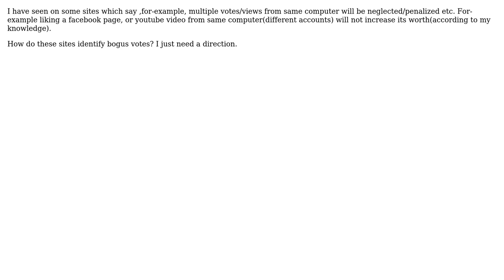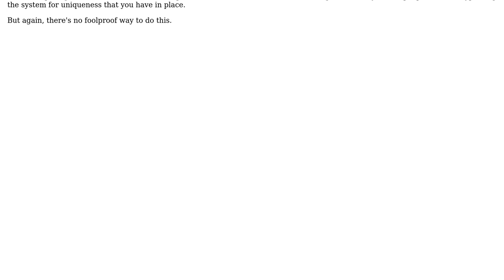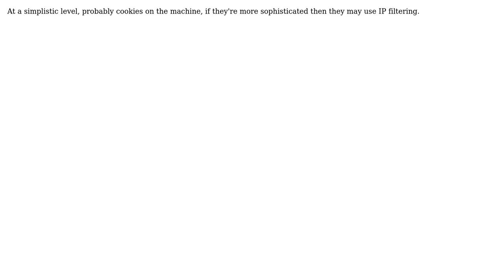Software Engineering: How web-servers identify a client? (3 Solutions!!)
Software Engineering: How web-servers identify a client?

With thanks & praise to God, and with thanks to the many people who have made this project possible! | Content (except music & images) licensed under CC BY-SA | Music | Images & others | With thanks to user Syed Aqeel Ashiq user Octopus user Michael user Ben Lee and the Stack Exchange Network Trademarks are property of their respective owners. You are responsible for your own actions.